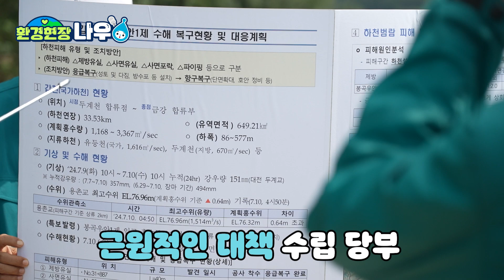[환경현장 나우🏃] 홍수 대응 업무 신속하게! | 대전시 갑천 수해복구 공사현장 점검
폭우로 인해 제방이 유실된
대전 갑천 수해복구 공사현장을 방문한 김완섭 장관

또한 금강홍수통제소를 찾아
금강권역의 홍수 대응 현황과
인공지능(AI) 홍수예보 등
정보전달 시스템을 점검했습니다.

홍수대응 최전방에서
국민 안전을 위해